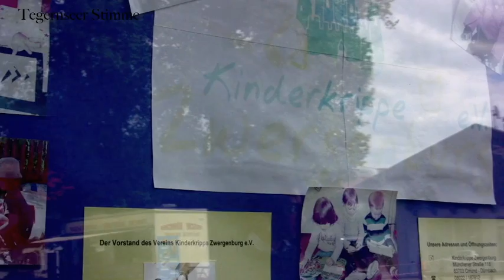Betreuungsgeld Mai 2012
Die Einführung des Betreuungsgeldes wird zur Zeit heftig diskutiert; auch im Tegernseer Tal.